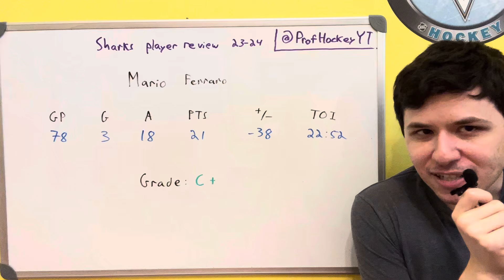San Jose Sharks 23-24 Year-in-Review: Mario Ferraro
Reviewing Mario Ferraro’s 23-24 season as a Shark.